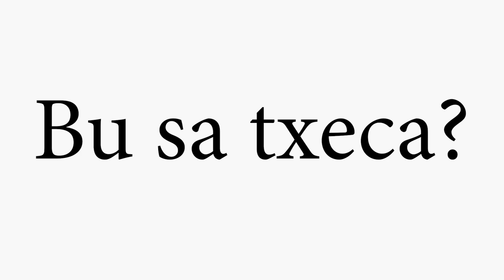Maiores bif de hip hop Kriolo(Shade b vs Karaka) | Ernes Teixeira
kem q ta obiba rap na kes bes ta lembra de shade b e karaka, e de ses bif, quem que bu ta atxa ma era mas mau? dexa na comentario!